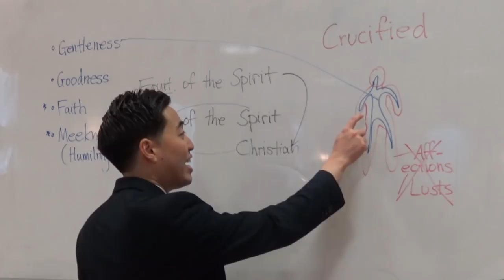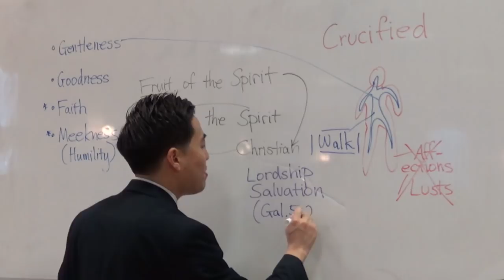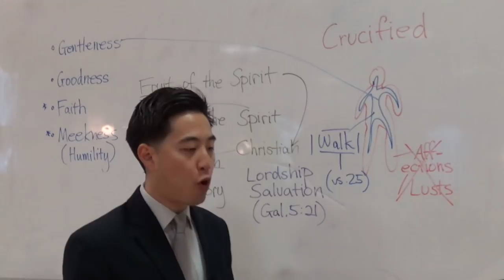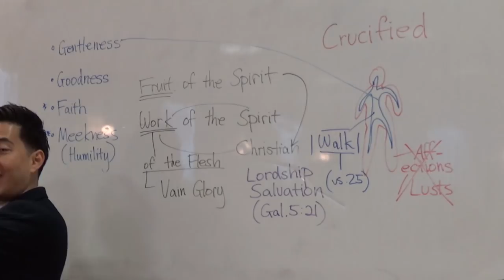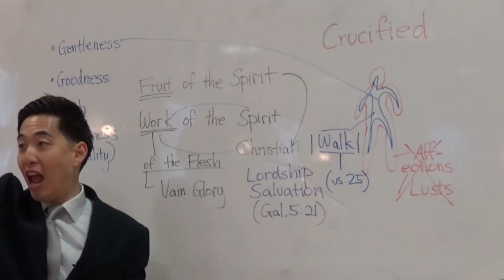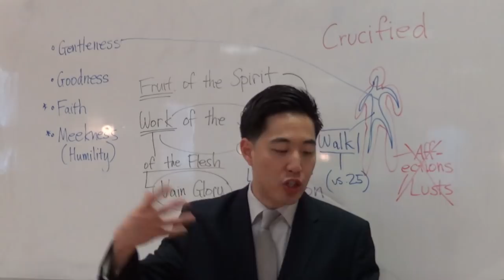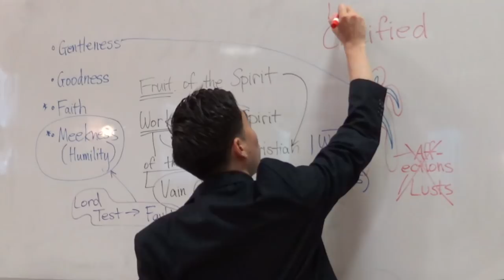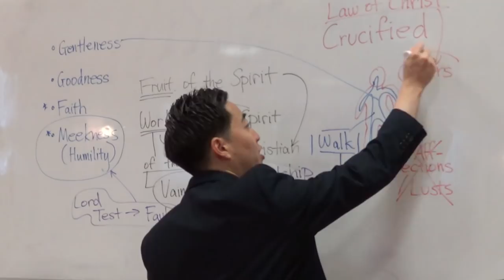Jerks and Fleshy Sinners Are SAVED CHRISTIANS? (Gal. 5:25-6:2) | Dr. Gene Kim